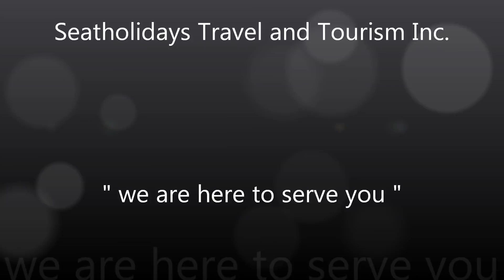Caliraya Re-Creation Center Laguna Philippines by: + 63 915 2755 397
Caliraya Re-Creation Center Laguna Philippines, is a haven nestled atop mountains along the Caliraya Lake shoreline. Given its unique location, it offers a breathtaking view of nature's gifts. A haven not only for the body but also for the mind and spirit. Located in Lumban, Laguna is the 7.6 hectares of lush greenery that offers fun-filled activities which surely provide fond memories for both learning institutions and family gatherings. Just two and a half hours south of Metro Manila, the resort is a short ferry boat ride from the shore of the pristine man-made Caliraya Lake. All 72 hotel rooms feature cable televisions, air-conditioning, and hot/cold showers, while the lakeside duplexes offer 12-15 people a fascinating view of the lake and a short stroll to the water sport facilities.